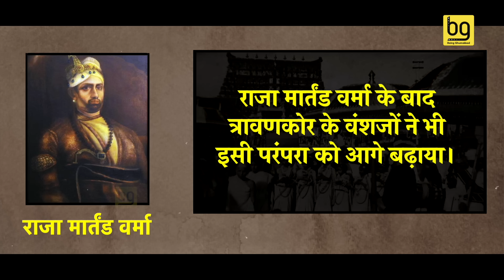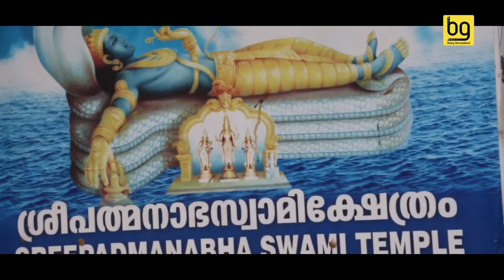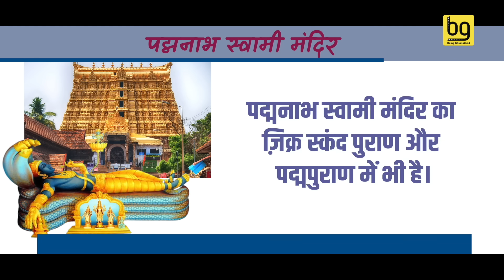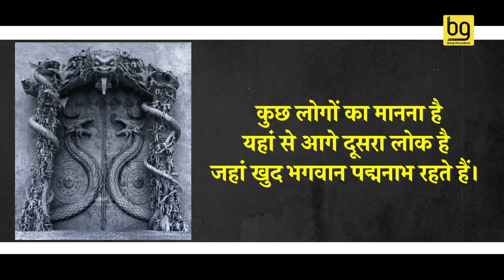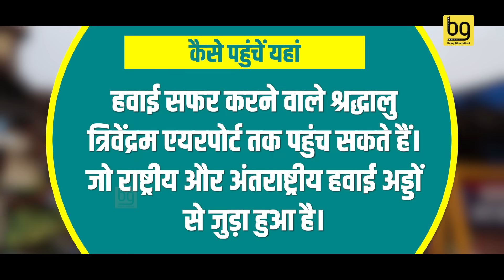पद्मनाभस्वामी मंदिर के तहखाने ‘B’ को कोर्ट भी क्यों नहीं खोल सका, छठे दरवाज़े में क्यों बैठे 2 नाग?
केरल के तिरुअनंतपुरम में है भगवान श्री पद्मनाभस्वामी का विश्व प्रसिद्ध मंदिर। ये मंदिर दुनिया के सबसे अमीर मंदिरों में गिना जाता है। इसके साथ ही साथ इस मंदिर का सबसे बड़ा रहस्या है तहखाना बी, जो आज तक नहीं खुला। कहा जाता है तहखाना बी अगर खुलेगा तो कुछ ऐसा होगा जिसकी इंसानों ने कल्पना भी नहीं की होगी। Being Ghumakkad के इस एपिसोड में तहखाने बी और पद्मनाभ स्वामी मंदिर की पूरी जानकारी है।